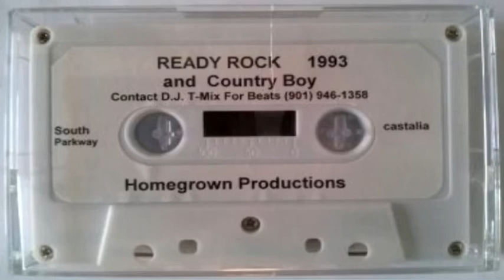Ready Rock & Country Boy - Born to play the dope game 1993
Ready Rock and Country Boy
Album - Hard Shit
Track 2